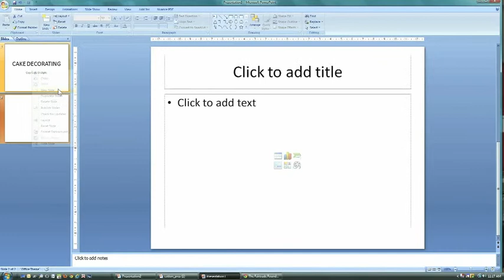Insert New Slide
Created by Telana Vernon. All powerpoint videos are a step by step guide to making a cupcake powerpoint.